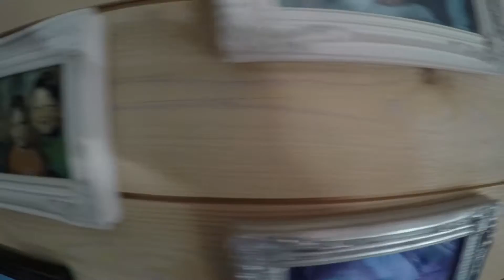Sint Lucas Admission Interview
This is my first real video that I upload on Youtube.
The video is made for an admission interview at Sint Lucas, it's a school based for creative people and I want to go to that school really bad!
This video is about myself, 'how I'm?' and the things that keep me going.
The assignment was to make a movie about 'how you are' and what are the things you engage in life?

p.s. my work is based on Casey Neistat's daily vlogs